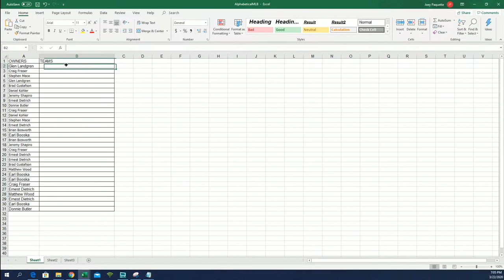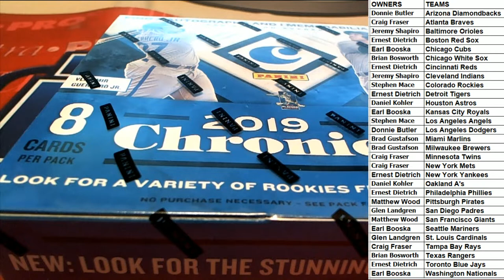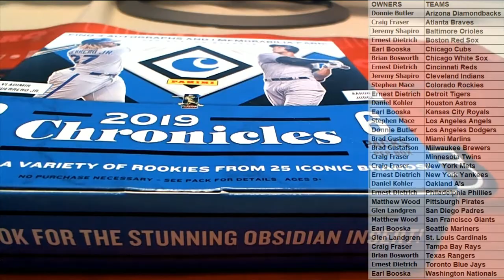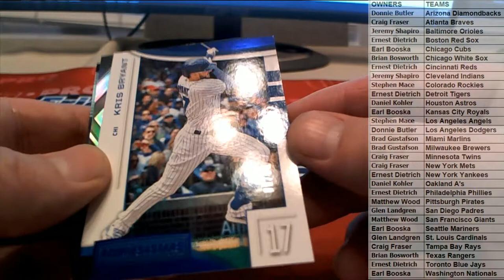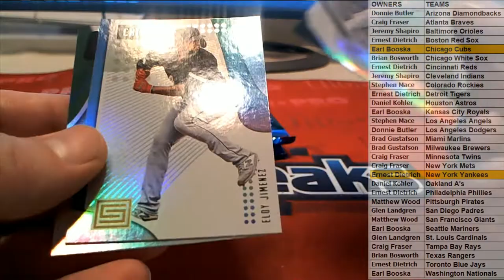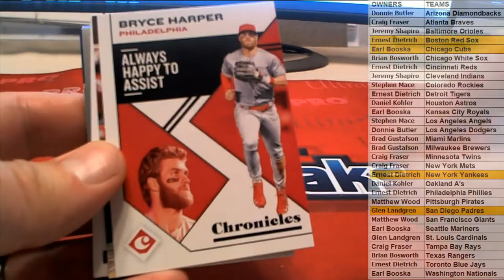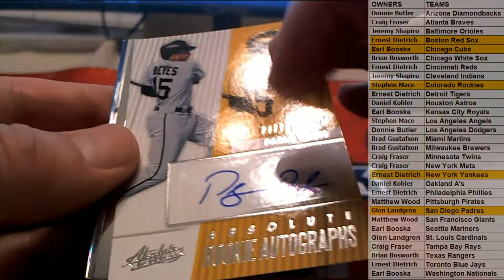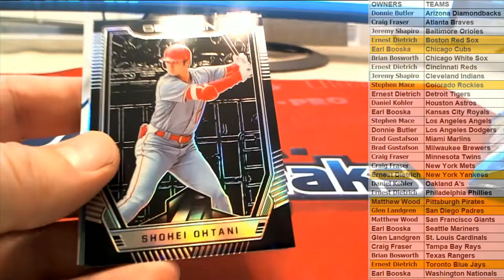2019 Panini Chronicles Baseball Hobby Box ID 19PANCHRONB672